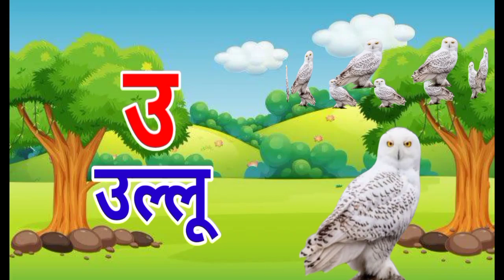अ से अनार Hindi Varnamala Geet Hindi Phonics Song Hindi Alphabet Song Mayan Kids TV Hindi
हिंदी स्वर-व्यंजन अ से अनार आ से आम, हिंदी वर्णमाला, अ आ इ ई उ ऊ, a se anar aa se aam
अ से अनार,आ से आम,हिन्दी वर्णमाला, अआइईउऊ ,A se anar ,Hindi Letter,अ से अ:
अ से अनार - Hindi Varnamala Geet - Hindi Phonics Song - Hindi Alphabet Song - Mayan Kids TV Hindi Rhymes